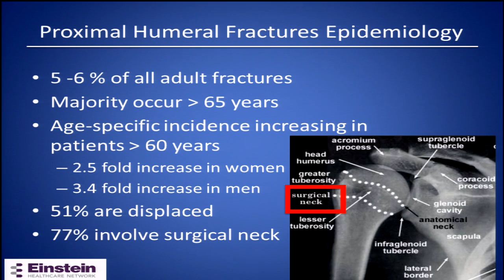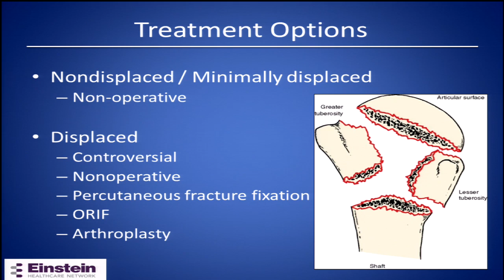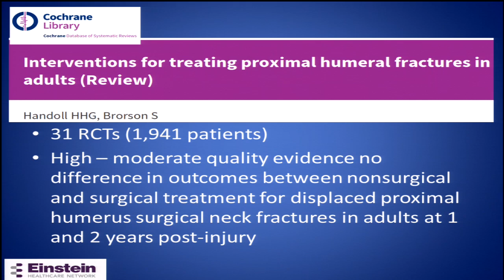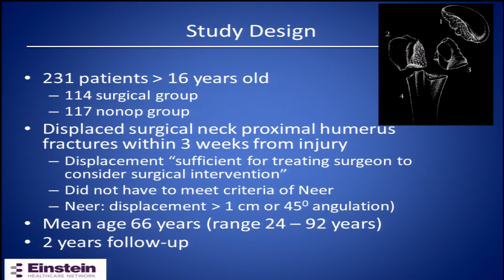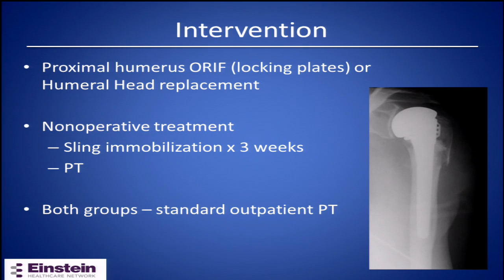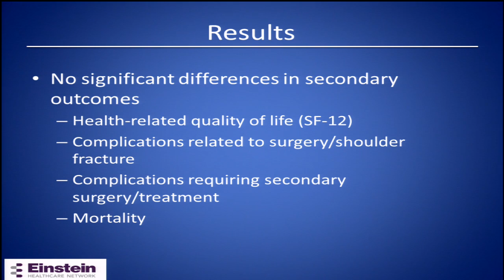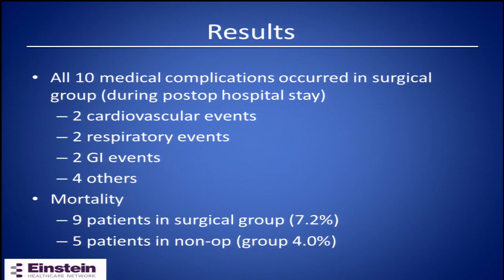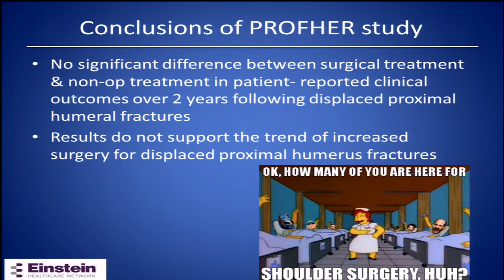Deciding on surgery vs no surgery for proximal humerus: the PROFER trial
Katharine Criner Woozley, MD.  Hand and upper extremity surgeon, Albert Einstein Medical Center, Philadelphia, PA

From the 8th Annual Philadelphia Orthopaedic Trauma Symposium, June 11, 2016 at Lewis Katz School of Medicine at Temple University